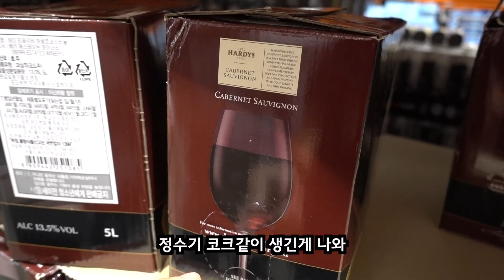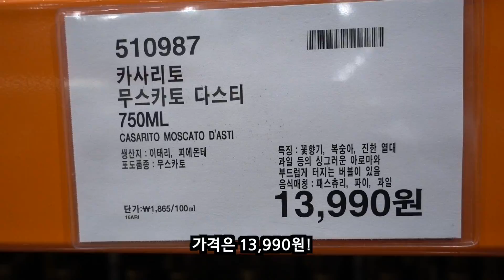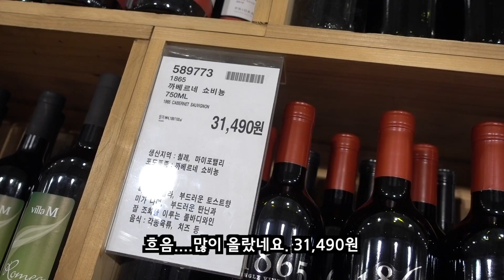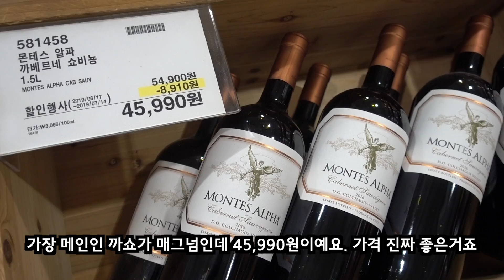코스트코 의정부점 2만원대 와인추천 - 비하인드 스토리도 놓치지마세요(전지적 가성비 시점)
매일매일 최고의 와인을 먹고싶으세요?
그런게 가격이 2만원대라는게 믿겨지시나요?
그 와인은 바로 코스트코에 있습니다!!

안녕하세요 와인디렉터 양갱입니다
오늘은 전지적 가성비 시점 ver2 코스트코 의정부점 편입니다

코스트코 의정부에는 어떤 마트와인이 있는지 궁금하신가요?
가장 맛있는 와인 베스트를 추천해드리고
레드와인에 어울리는 찰 궁합 음식도 소개해드리구요
비하인드 스토리까지 준비되어있습니다!

지금부터 영상을 끝까지 시청해주시길 바랍니다!